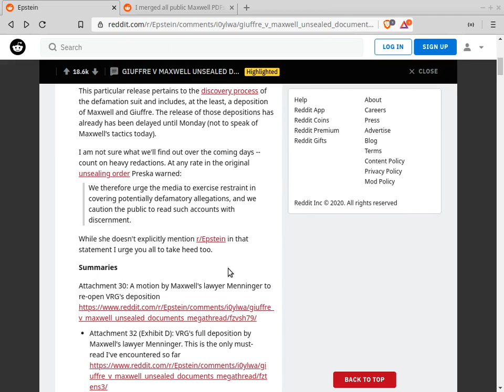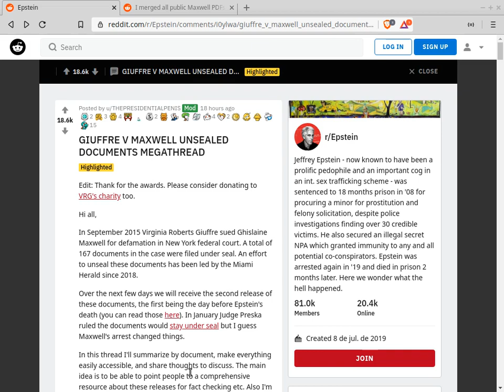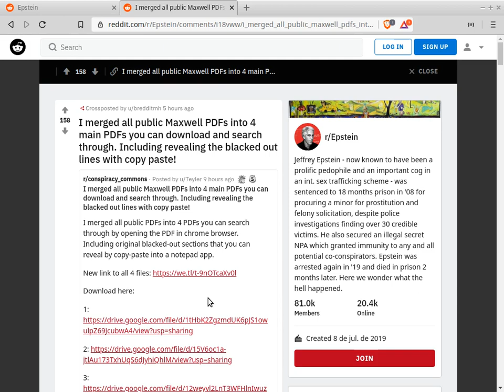🔴 CASO EPSTEIN - [DOCUMENTOS PUBLICADOS]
Listados de los enlaces para descargar los documentos individualmenteÑ